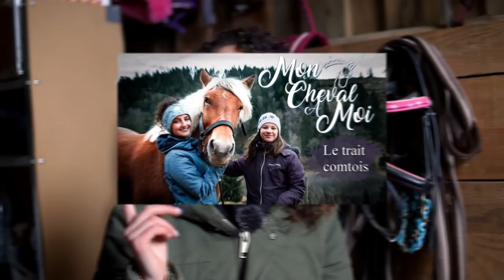JE NE MONTRE PAS MES COURS D'ÉQUITATION ?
↓Tu veux en savoir plus sur cette vidéo ? tout en barre d'info ! ↓

Salut tout le monde ! Aujourd'hui on se retrouve pour une FAQ ! Cela fait longtemps et vous avez pas mal de questions à me poser !

Cours d'équitation , achat de mon futur cheval, je vous dit tout dans cette vidéo!

Bon visionnage !

♡ PETITS CODES PROMOS:
avec le code "MHS2022Equismall"
avec le code "SMALL10"
avec le code "EQUISMALL10"
avec le code "EQUISMALL"